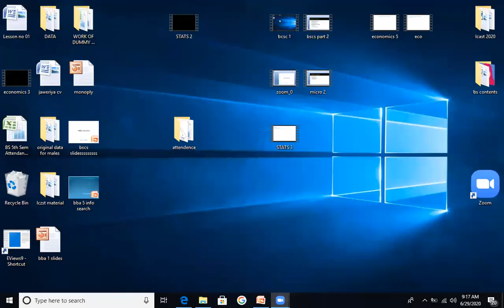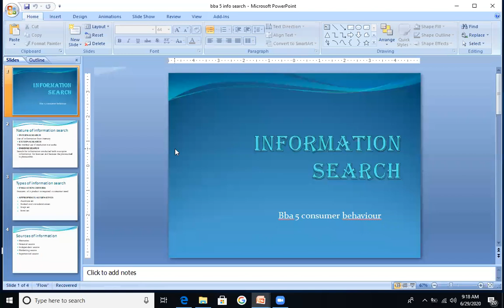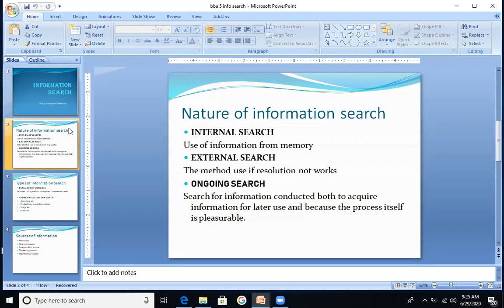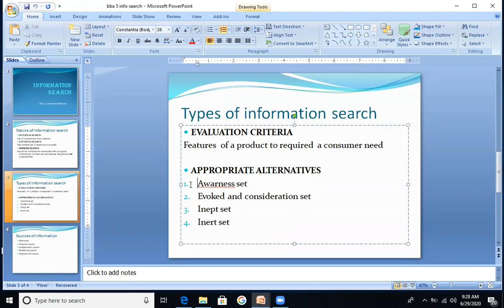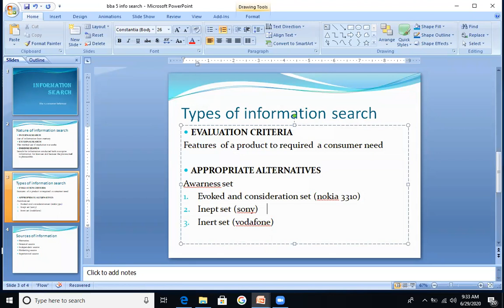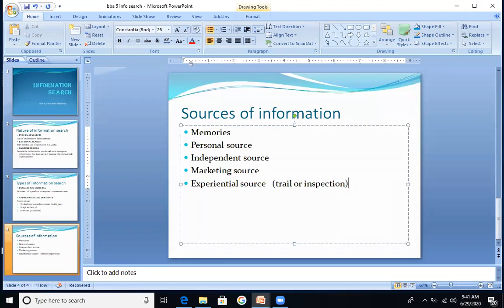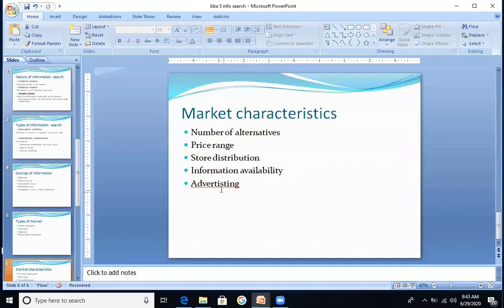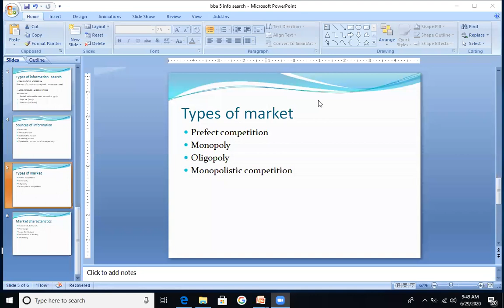bba semester 5 consumer behavior lec 2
information search